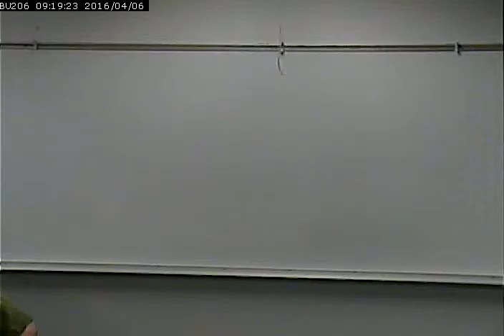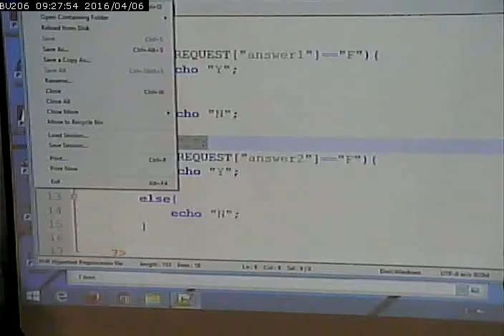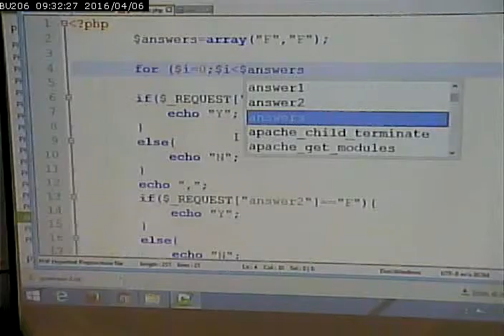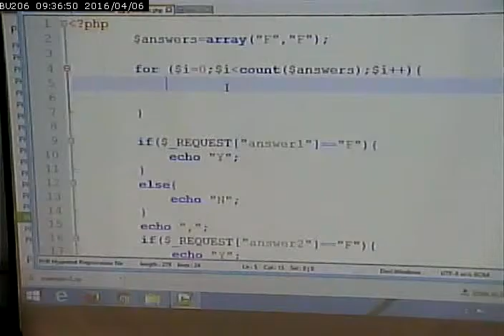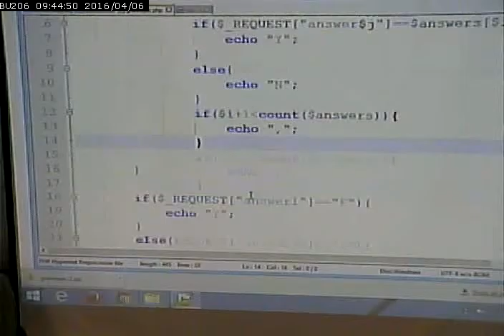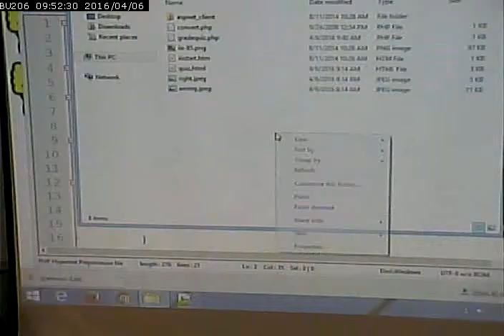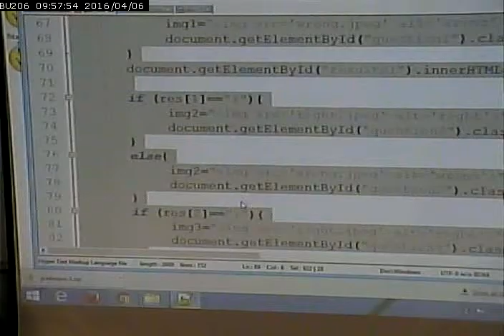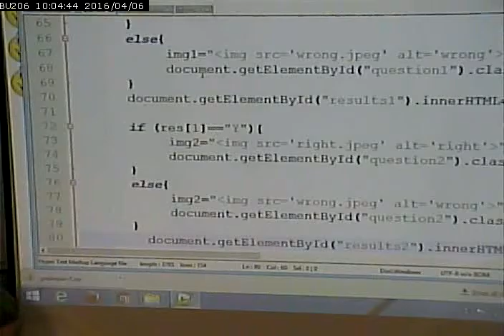CISS232 - Client/Server Scripting - Spring 2016 - Week 11, Lecture 2 - April 6, 2016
Refactoring quiz